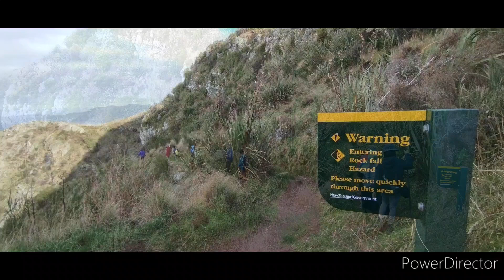Bridle path to Lyttleton